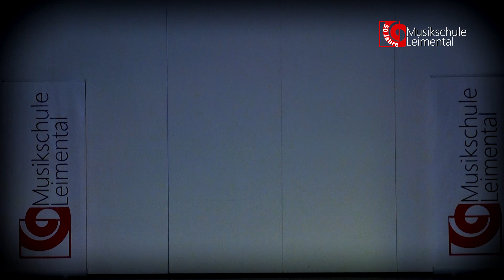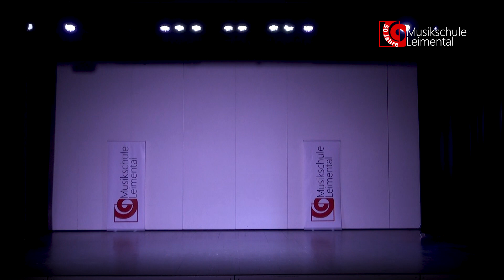Jubiläumskonzert vom 10. April 2021 Teil 2